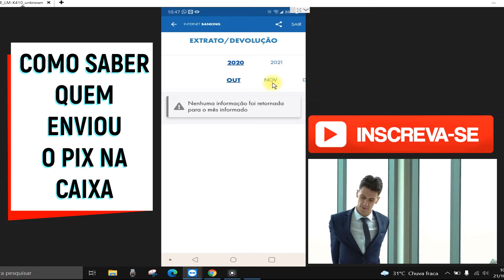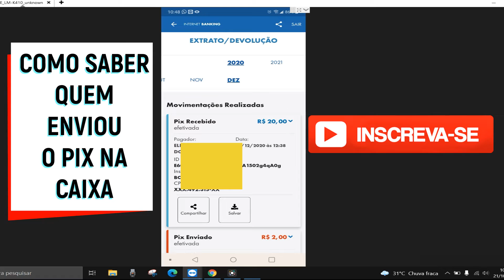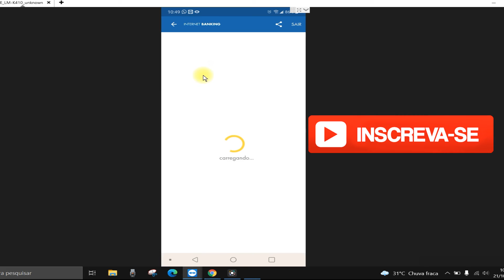Como Identificar Quem Enviou o Pix na Caixa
Nesse vídeo você saberá como identificar quem enviou o pix na caixa. Portanto,se você recebeu uma transferência via pix na caixa e deseja saber quem enviou o pix na caixa assista ao vídeo e descubra como saber quem enviou o pix na caixa.